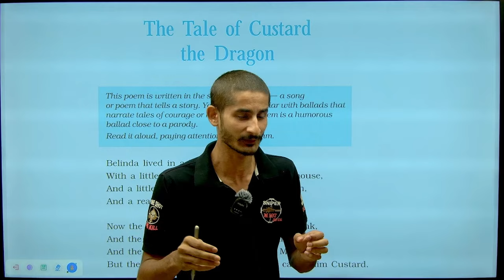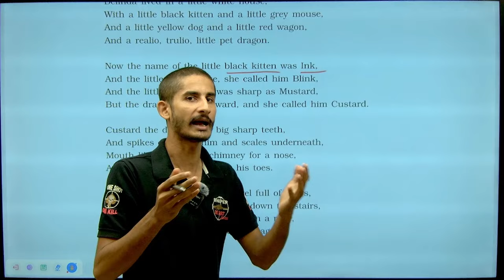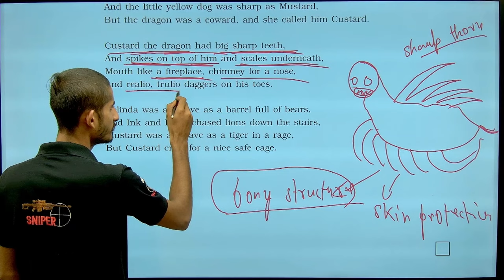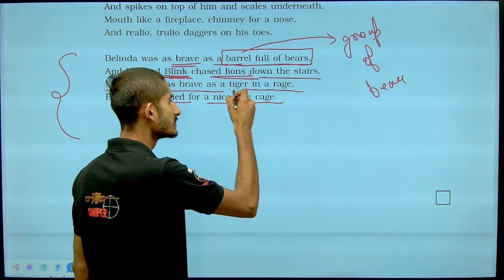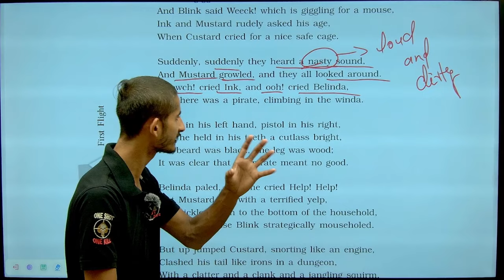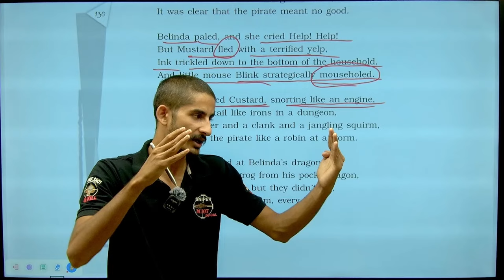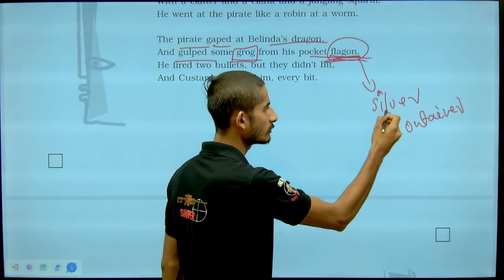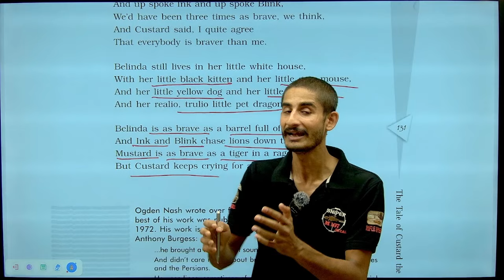Class 10th English NCERT | Poem 9- The Tale of Custard Dragon | Full Poem | Hindi Explanation